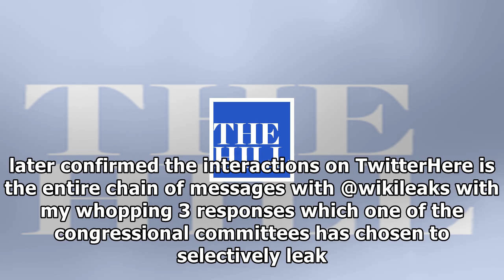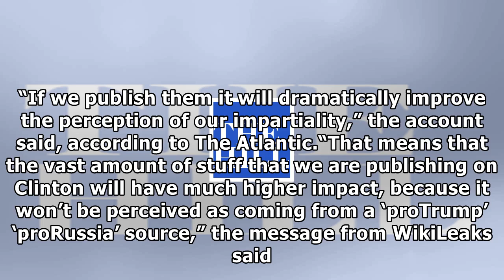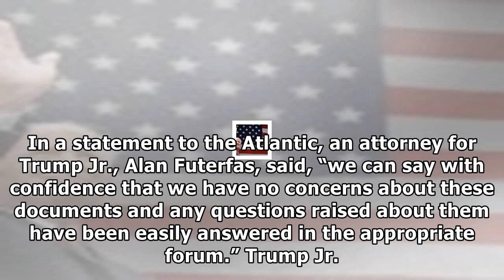[Daily Times]Trump jr. corresponded with wikileaks privately on twitter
President Trump’s eldest son occasionally exchanged private messages with WikiLeaks on Twitter befor...